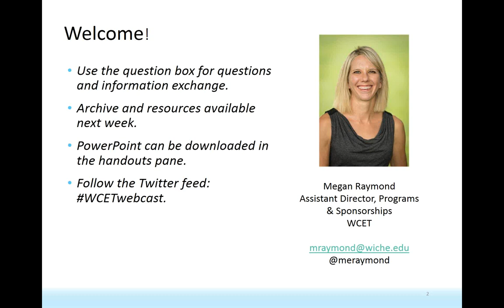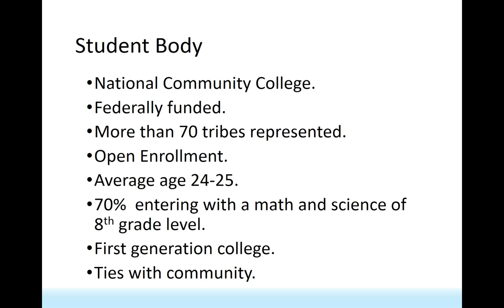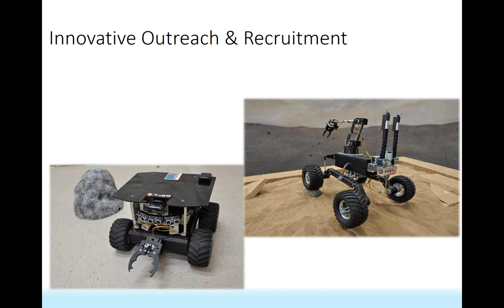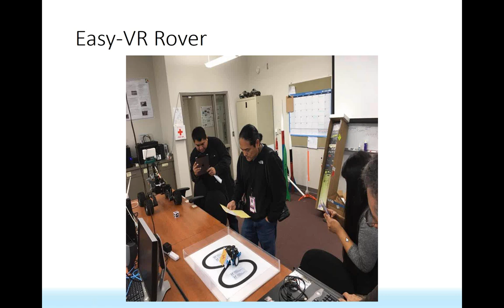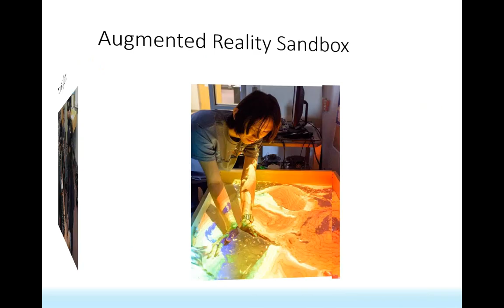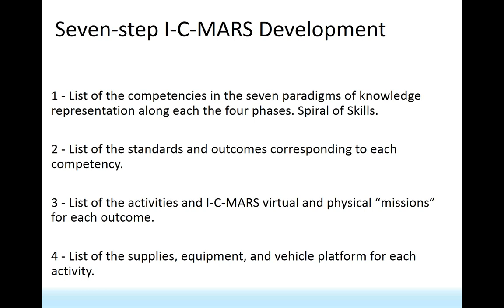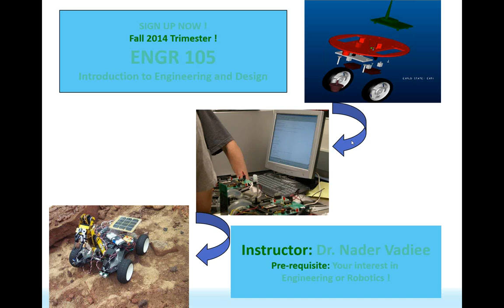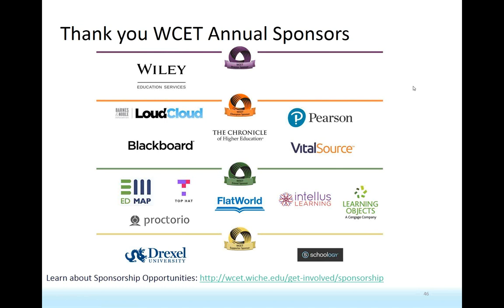WCET Webcast: Learn About Being Digitally Inclusive, a Conversation with WCET’S Digital Inclusion